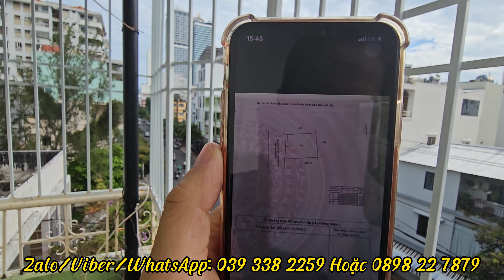Bán nhà mặt tiền Nguyễn Thiện Thuật Nha Trang cách biển vài bước giá cắt lỗ